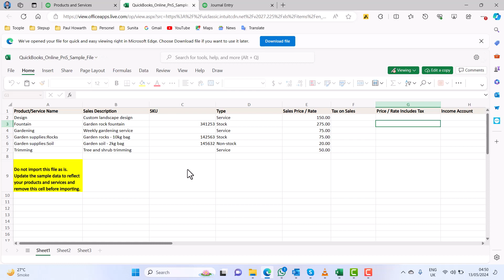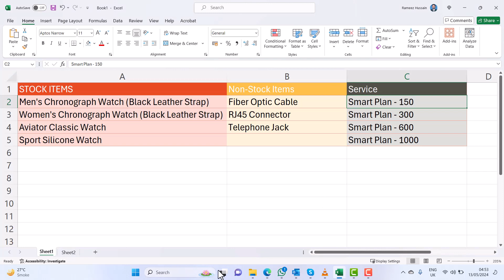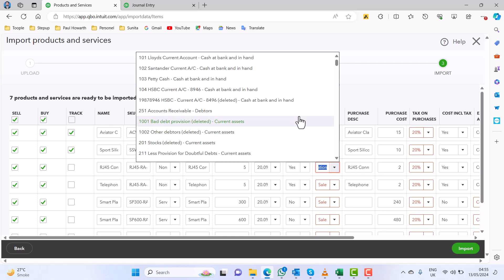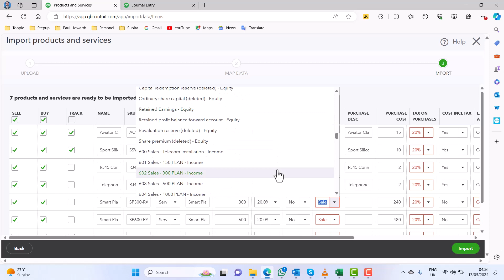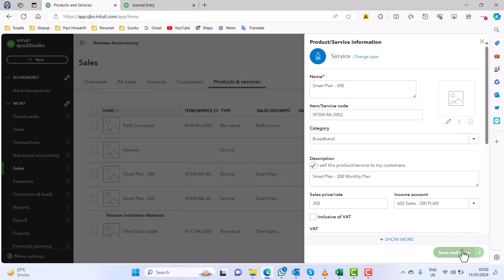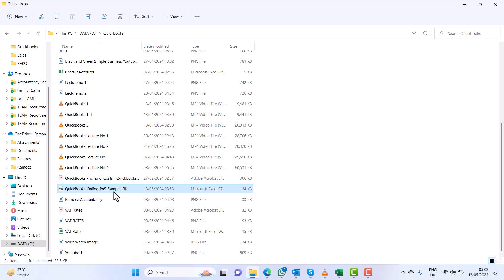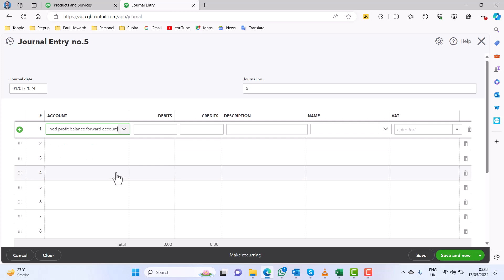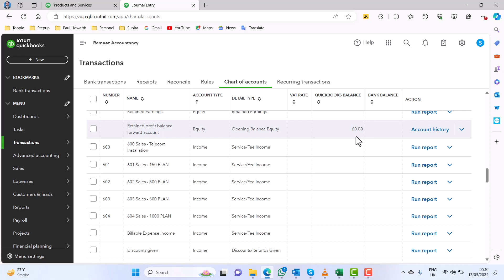Import Inventory in QuickBooks Online | Lecture No 8:(QuickBooks Online 2024 Course) | Hindi/Urdu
This is Lecture No. 8 for the QuickBooks Online Complete Course. In this video, we will discuss how we can Import Inventory Items or Services in QuickBooks Online.

See the other playlists relating to Excel Formulas and Functions

00:00 Import Inventory Items / Services in QuickBooks Online.
03:50 Mapping in QuickBooks Online.
04:19 Edit Details while Importing in QuickBooks Online.
08:27 Categories Stocks after Importing in QuickBooks Online.
11:20 Accounting Treatment for Inventory items added through Import in QuickBooks Online.

Rameez Hussain E Academy
QuickBooks Online 2024
QuickBooks Online 2024 Complete Course
QuickBooks Hindi
How to use QuickBooks Online
QuickBooks Jobs Online
QuickBooks Course
QuickBooks UK Bookkeeping
QuickBooks Bookkeeping Course
QuickBooks online
QuickBooks Tutorial
Intuit QuickBooks 2024 Course
QuickBooks 2024
QuickBooks online 2024 Beginner
QuickBooks online 2023 Beginner
QuickBooks online 2022 Beginner
QuickBooks Online Freelance
Add Stock in QuickBooks Online
Add Inventory in QuickBooks Online
How to add opening Stock in QuickBooks Online
How to add opening Invetory in QuickBooks Online
Difference between Stock and Non Stock Items in QuickBooks Online
Accounting treatment of adding stock in QuickBooks online.
Introduction to Customer & Account Receivable Section
Add Stock with Tax Inclusive
Add Category for Stock
Accounting Treatment for Opening Stock Inclusive VAT
Post Journal for Opening Stock Inclusive VAT
Add Stock with Tax Exclusive
Accounting Treatment for Opening Stock Exclusive VAT
Post Journal for Opening Stock Exclusive VAT
How to add Inventory items in QuickBooks Online
How to setup Inventory in QuickBooks Online
How to add inventory parts in QuickBooks Online
Non Inventory items in QuickBooks
Non Inventory Items in QuickBooks Online
How to add Non Inventory items in QuickBooks
How to add Non Inventory Items in QuickBooks Online
How to add Non Stock Items in QuickBooks Online
Non-stock items in QuickBooks
Non-Stock Items in QuickBooks Online
How to add Non-Stock items in QuickBooks
Add Bundles in QuickBooks Online
How to Add Bundles in QuickBooks Online
How to add Services in Quickbooks Online
Add Services in QuickBooks Online
How to add Services in Quickbooks
Add Services in QuickBooks
How to Import Inventory Items in QuickBooks Online
How to Import Inventory Items in QuickBooks
How to Import Non Inventory Items in QuickBooks Online
How to Import Non Inventory Items in QuickBooks
How to Import Non Stock Items in QuickBooks Online
How to Import Non Stock Items in QuickBooks
How to Import Services in QuickBooks Online
How to Import Services in QuickBooks